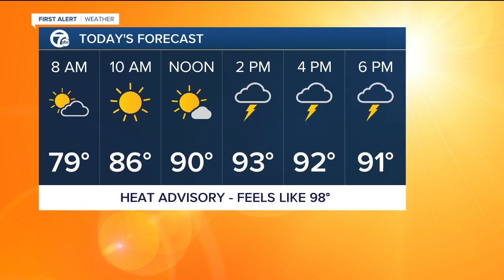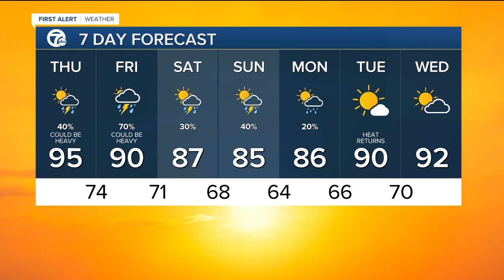FORECAST: Thursday morning